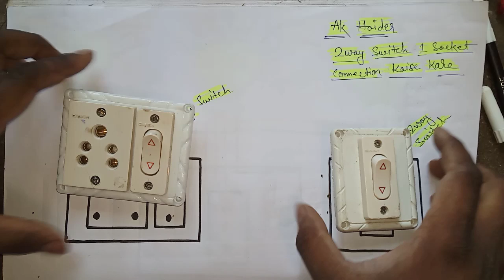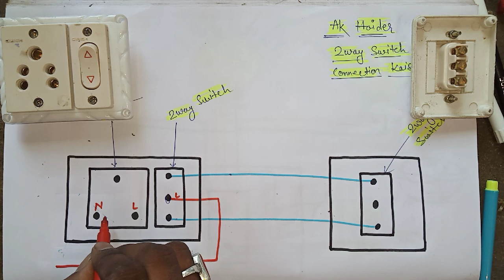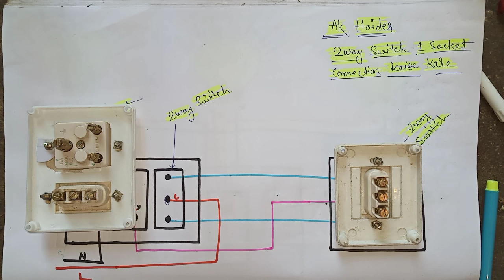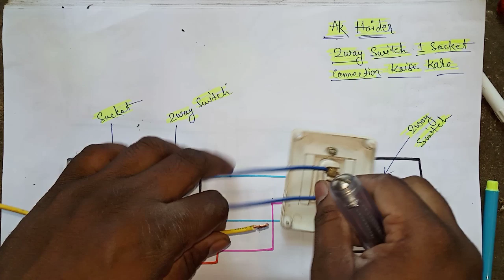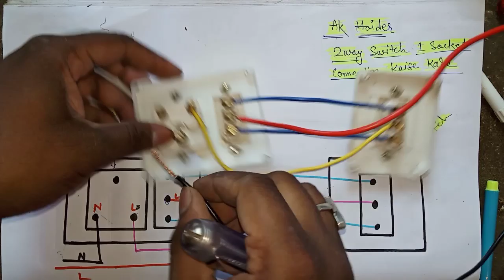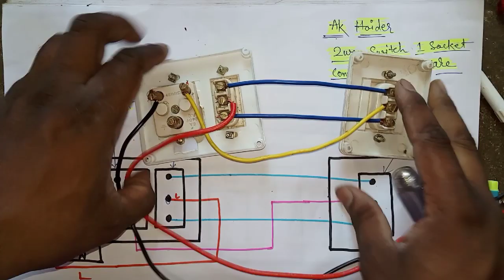socket 2way switch connection || sinha electricals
इस वीडियो में एक सॉकेट का 2स्विच कनेक्शन बताया गया है..